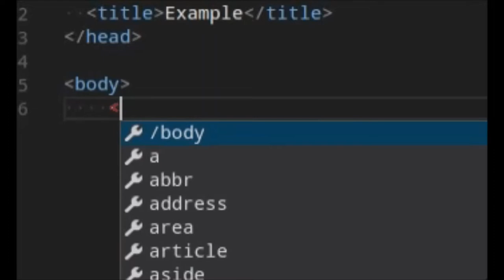What Programmers see.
daospidaospiasdoa